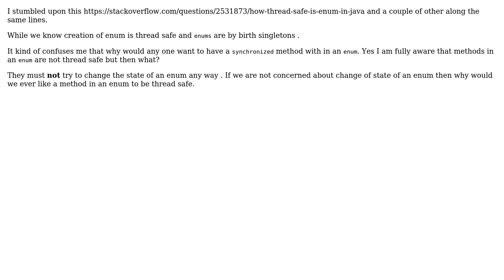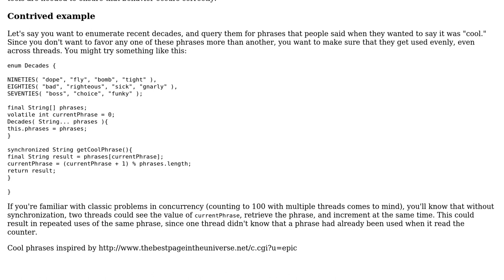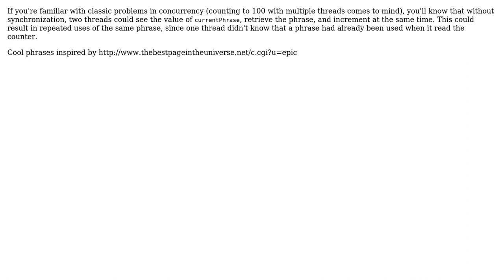Software Engineering: Why would one ever want to use a synchronized method in Enum? (2 Solutions!!)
Software Engineering: Why would one ever want to use a synchronized method in Enum?

With thanks & praise to God, and with thanks to the many people who have made this project possible! | Content (except music & images) licensed under CC BY-SA | Music | Images & others | With thanks to user Shahzeb user Sergey Kalinichenko user derekerdmann and the Stack Exchange Network Trademarks are property of their respective owners. You are responsible for your own actions.